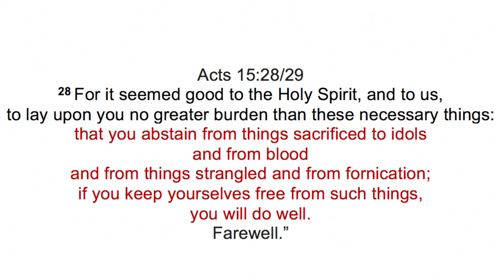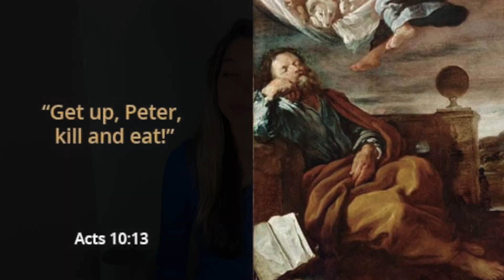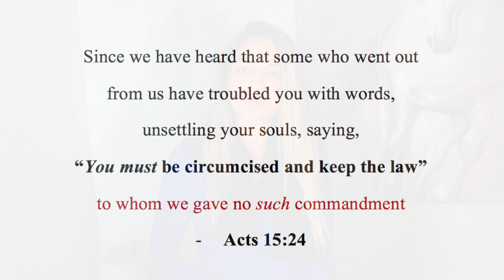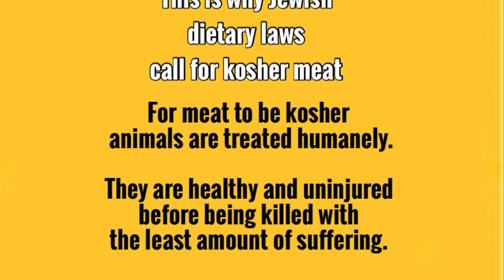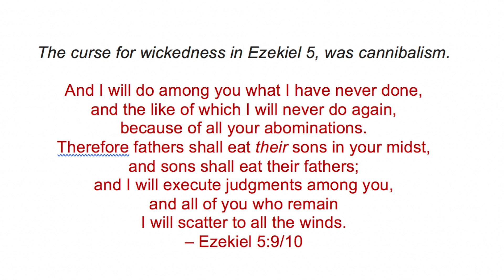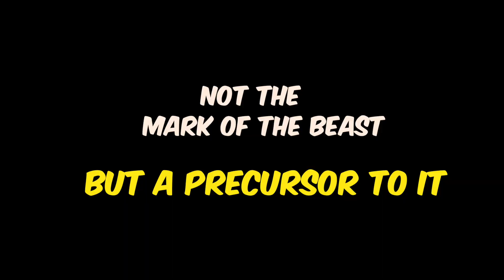A Biblical Perspective of the VA-XXXX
Dear friends,
In this video I give you a biblical perspective on the vaxxx. Namely with regard to the fact that aborted fetal cell lines are utilized in their development, and how this relates to the believer in Christ.

Acts 15:29
that you abstain from things sacrificed to idols and from blood
and from things strangled and from fornication;
if you keep yourselves free from such things, you will do well.
Farewell.”

0:00 recap
1:14 The book of acts - Peter’s vision
1:32 The gospel goes to the gentiles
4:50 Peter teaches to refrain from these
5:10 refrain from things strangles
5:20 Kosher meat
6:37 Fetal cell lines
8:22 The curse tied with cannibalism
13:40 What happens if you’ve taken the vax ?
14:46 Thanks for watching

Warmest Shalom
ASF

WATCH 🔥🔥🔥